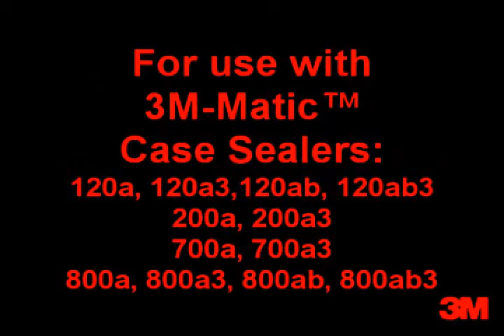3M MaticTM Case Former 300cf